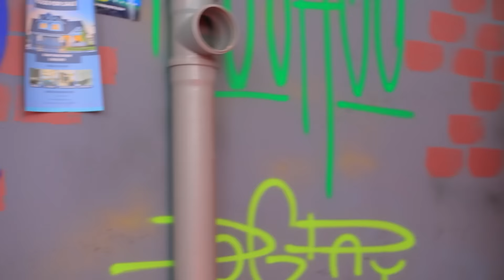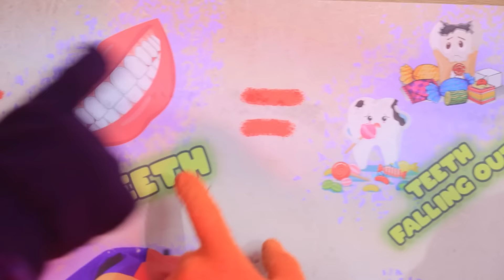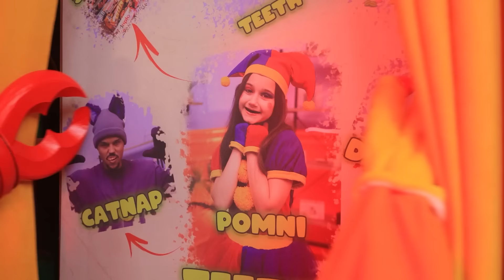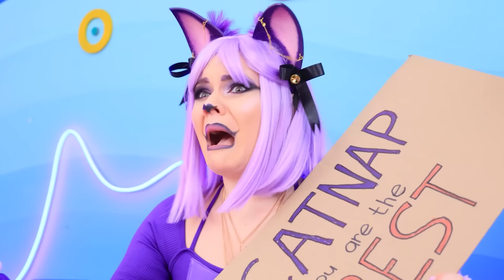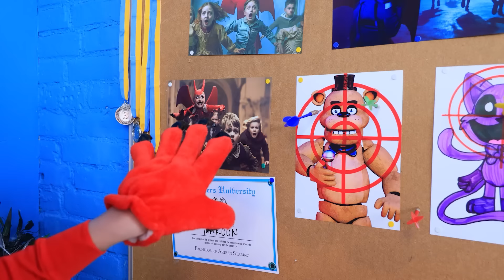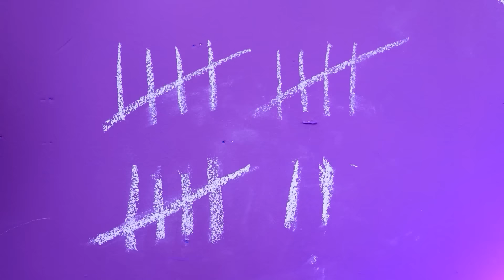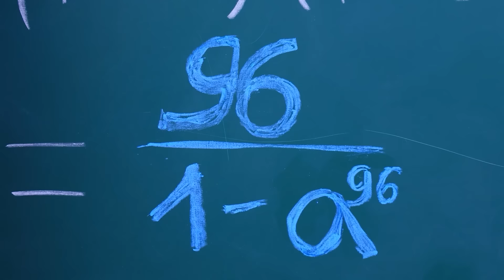Pomni удочерили CatNap и DogDay! The Amazing Digital Circus против Smiling Critters!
Смотри самые НОВЫЕ видео | Включи ВСЕ уведомления